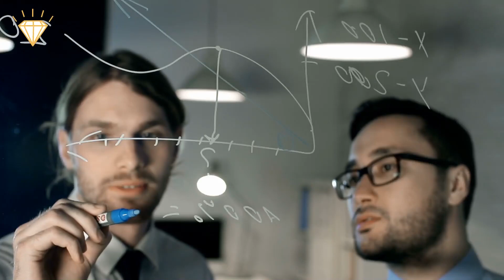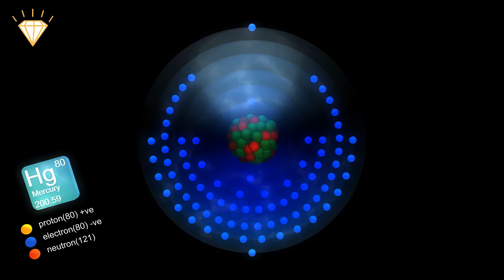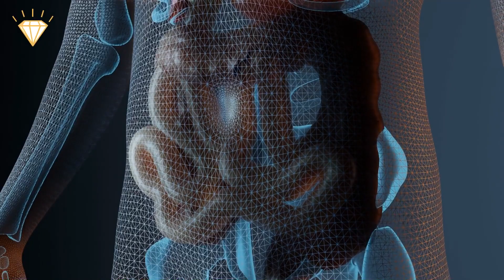Your Blood Has ACTUAL Gold in it!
Did you know that the human body has gold in it? This gold helps keep our joints strong and flexible and helps our cells convert one kind of signal or stimulus into another. You may not think having gold in your body is that surprising, after all, our bodies have lots of different types of elements in them, so why not gold?

Well, according to scientists, all the gold on Earth was formed in supernovae and neutron star collisions that occurred before the solar system formed.
So how come we have it in our bodies?
You may think that maybe we consume it in our food or drink.
But gold is extremely inert. You could eat a spoonful of gold powder every day for your whole life and it would pass directly through you completely unchanged and you would not absorb any of it.

It also has no taste or smell so putting it on food is completely pointless! So maybe our bodies actually produce it?

Despite what many alchemists believed for centuries, gold cannot be produced via chemistry or alchemy. Elements are defined by the number of protons they possess.
Lead has the atomic number 82 and therefore has 82 protons, whereas gold has 79.
Changing lead into gold requires changing the atomic/proton number and the number of protons in an element cannot be altered by any chemical means.

Theoretically, it's possible to form gold through the nuclear processes of fusion, fission, and radioactive decay although it's easiest for scientists to transmute gold by bombarding the heavier element mercury and producing gold via decay.

But these processes require huge amounts of energy and obviously cannot happen within the human body. So how come every human has gold even a newborn baby?

Well, babies receive nano-particles of gold through their mother's milk and these nano-particles are small enough for our bodies to absorb.

Nano-particles of gold are actually present in seawater and the soil, so plants and animals absorb some of these gold nano-particles, and then they are passed up the food chain to us.

Our bodies carefully regulate the concentrations of these nano-particles of gold and remove any surplus through our skin and hair.

Babies under three months old have more gold in their hair than older people, at least 0.006 parts per million, and these levels may seem extremely low, but the average concentration of gold in Earth’s crust is only around 0.003 parts per million, about half that of a babies hair.

So maybe we should be harvesting human hair instead of digging up the ground.